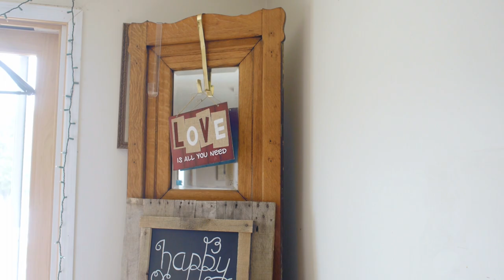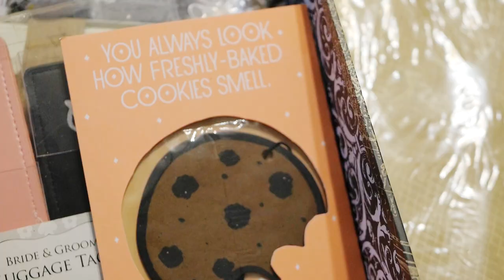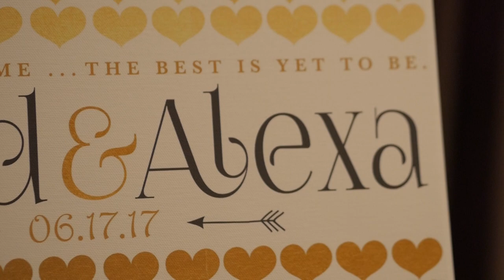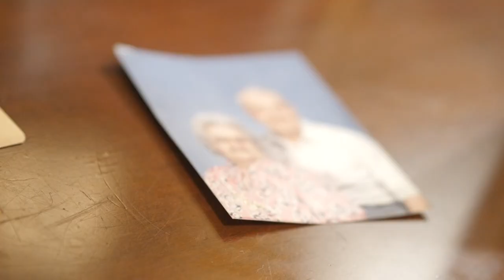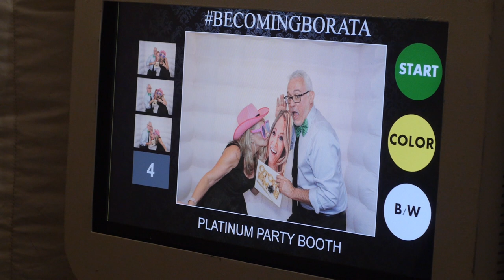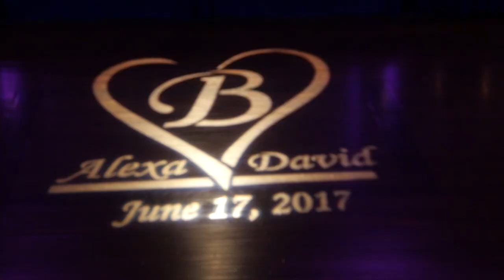Our Wedding Highlight Video | 15 Minutes | Collingswood Ballroom